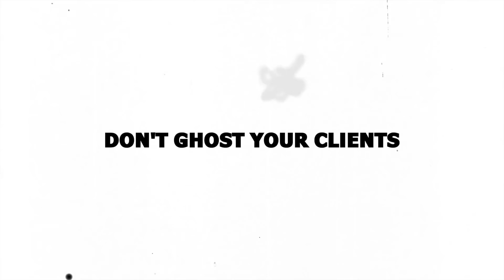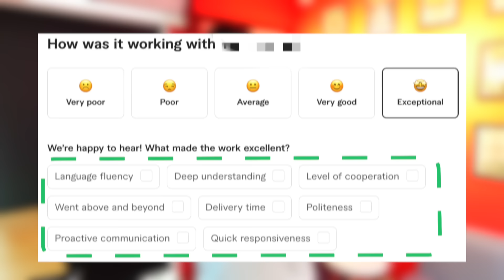99.9% Bangladeshi Freelancers Fail Because of This!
Struggling with your freelancing career especially on marketplace? In this mini Podcast video I have tried to discuss the most important element according to me is causing the failure among bangladeshi freelancers. No matter which platform you are in, Fiverr or Upwork or even outside marketplace, try to fix this one thing. This will take you a long way!